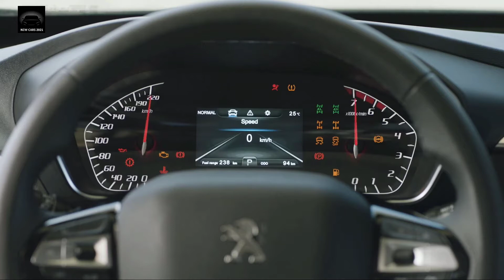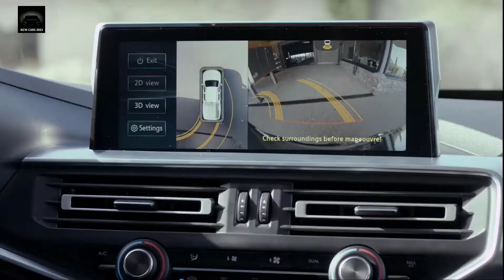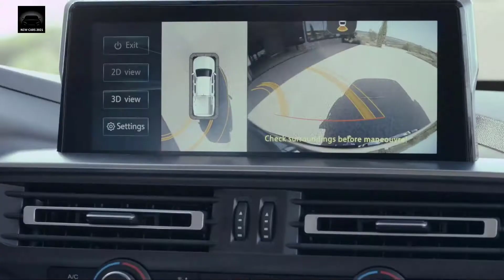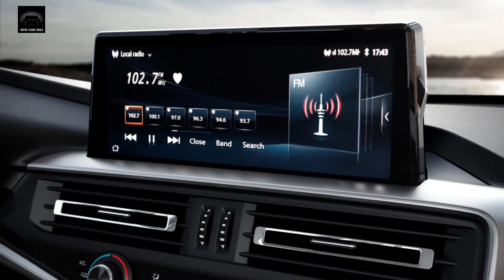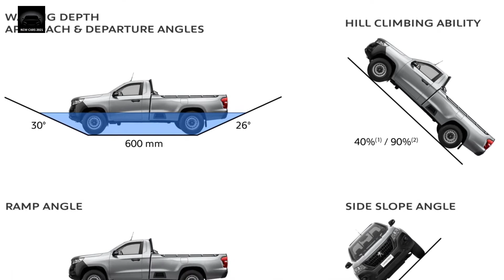2020 Peugeot LANDTREK Revealed - Interior, Exterior | Hilux Enemy?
Peugeot Landtrek 2020.
2020 Landtrek.
Landtrek 2020.

It is based on the fundamentals of the segment: 3.5 t towing capacity, versatility, different body shapes, real off-road and overtaking capabilities with unbeatable robustness and ease of repair.

With its remarkable style, advanced modularity and unprecedented body size, it responds the needs of a demanding clientele: petrol or diesel engines, chassis cab, single cab or double cab, Workhorse or Multipurpose versions, a plethora of accessories to meet the needs of both professional and family activities.

The new PEUGEOT LANDTREK offers record capacity of the body, the advanced modularity, the comfort worthy of a saloon car and its strong design make it a benchmark proposal in the segment.